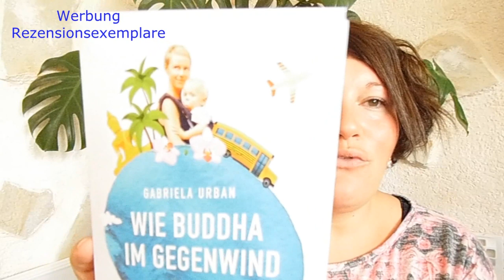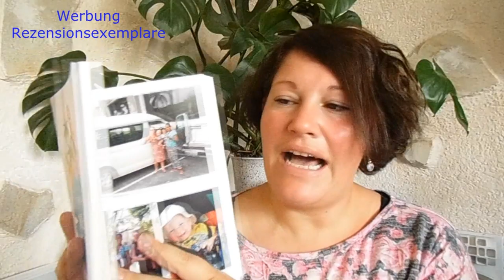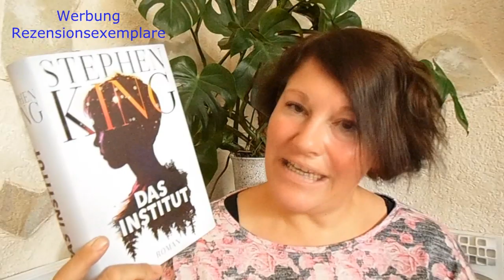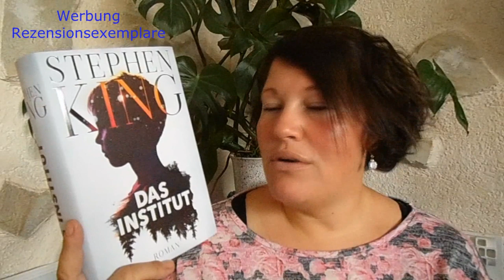Neue Bücher ~ September 2019 | LadyoftheBooks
Im September sind viele tolle, neue Bücher erschienen und da sind natürlich auch einige bei mir eingezogen 😂
Welche Bücher habt ihr euch besorgt und freut euch schon aufs Lesen?

📚 Bücher
„Die ganze Welt ist eine Geschichte…“**
„Wie Buddha im Gegenwind“**
„Die geilste Lücke im Lebenslauf“**
„Schicksal und Gerechtigkeit“**:
„Das Institut“**
„Pedal the World“**
„The Wonderful Wild“**
„Die Krone der Dunkelheit 2“**
“Die Zeuginnen”**
„Save me from the Night“**
“Die kleine Patisserie in Paris”**
„Es war einmal“**